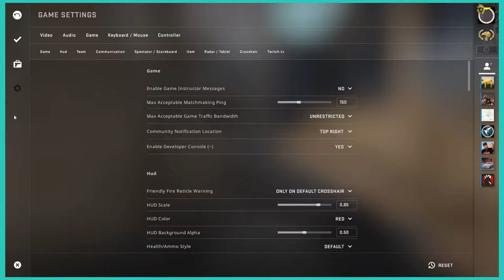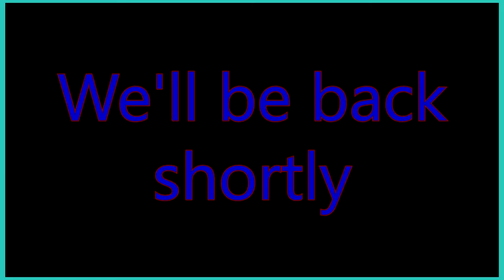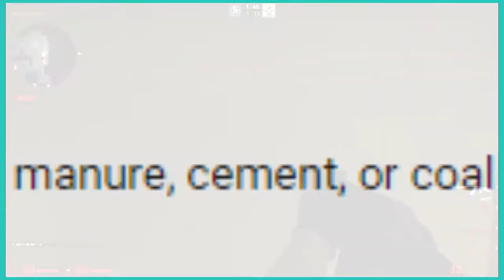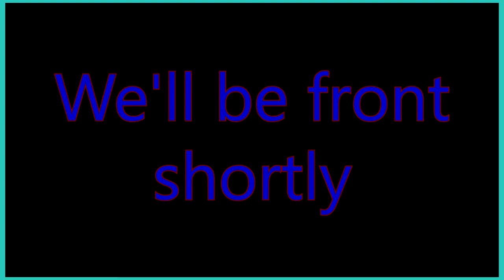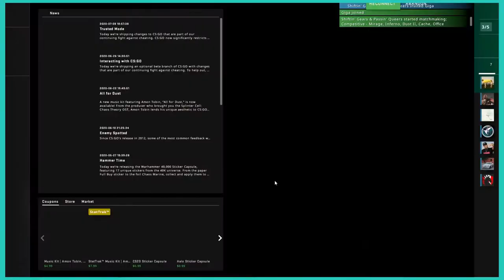This RUDE PERSON is KITTY SCRIPTING in COUNTER-STRIKE!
cael didn't wanna make the thumbnail so i did

Featured Channels in the Video:
Cubic Sphere / Sunshine Day / Giga / Nathan After brith ytp / buttmuncher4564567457 / monki man

Edited By:
Cubic Sphere